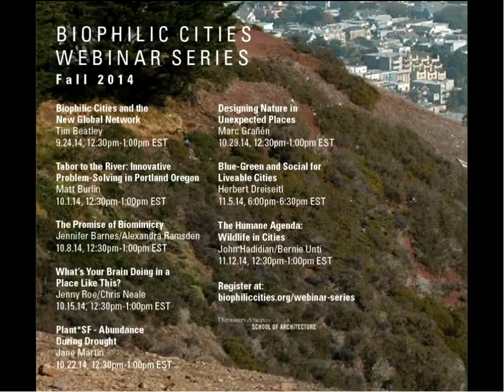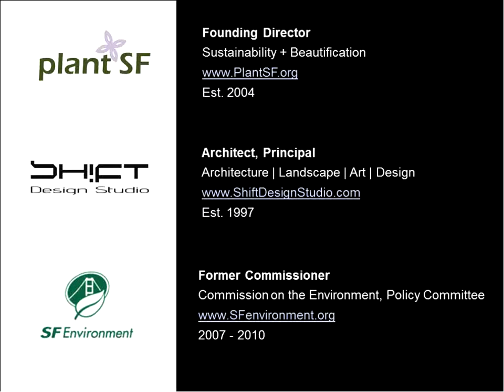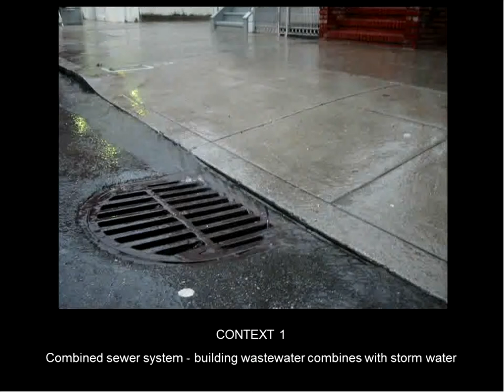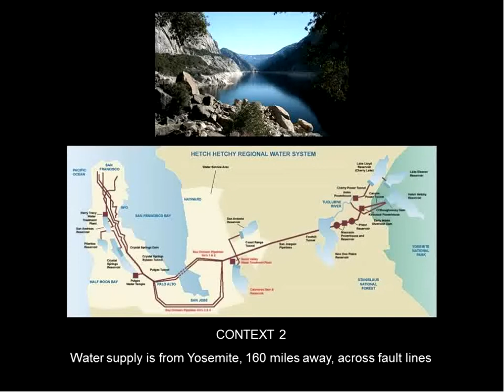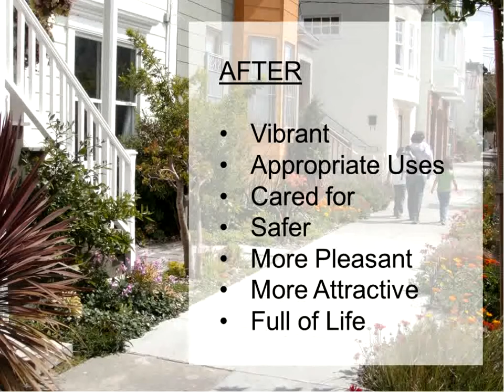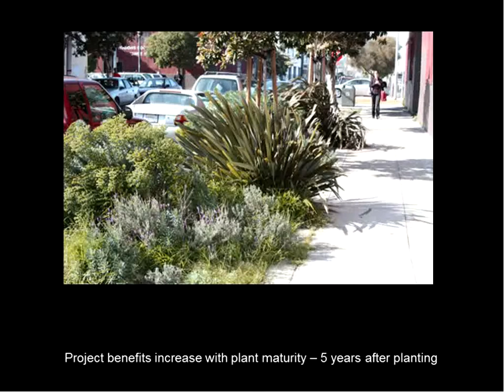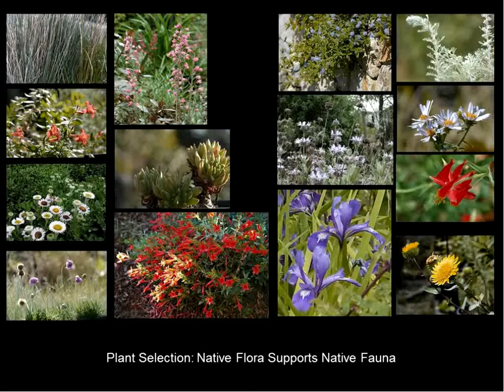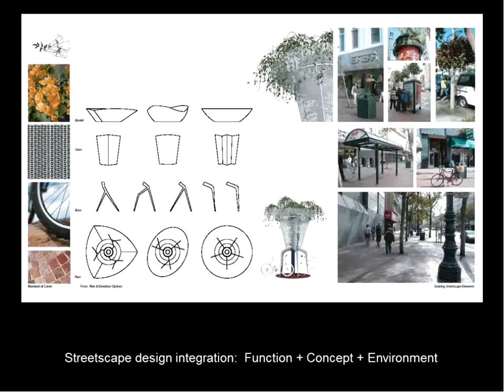Plant*SF – Abundance During Drought | Jane Martin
Plant*SF – Abundance During Drought

An introduction to San Francisco’s stormwater diversion gardens with an emphasis on design for dry conditions. Winter rainfalls too often exceed the volumetric limit of San Francisco’s combined sewer system, resulting in overflows of contaminated water to the ocean and bay as well as backups into streets, homes and businesses. The simple act of removing excess areas of impervious materials at sidewalks restores the natural hydrological cycle while creating public space gardens. Mindful selection of plant species has resulted in the transformation of blighted areas into abundant landscapes of foliage, flower, fragrance and forage, despite drought conditions